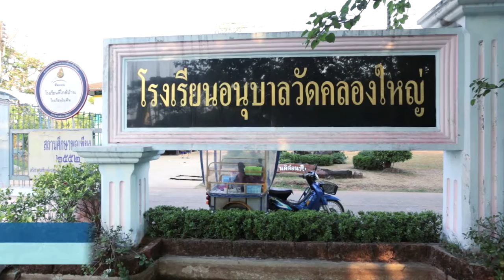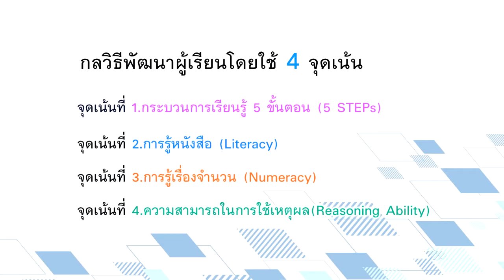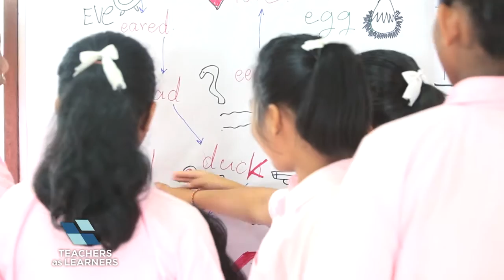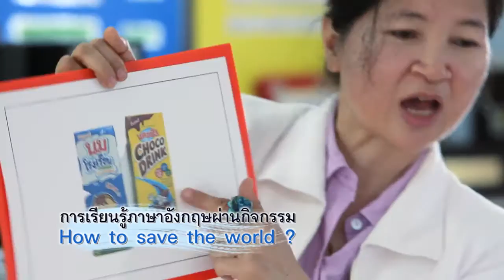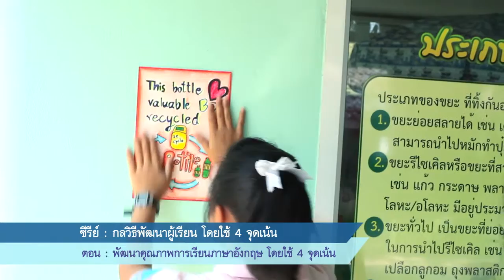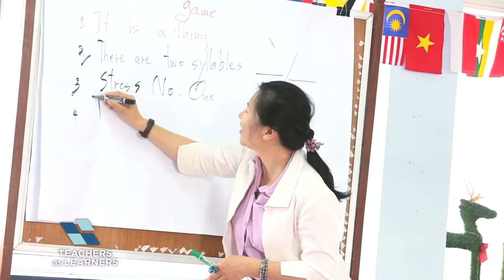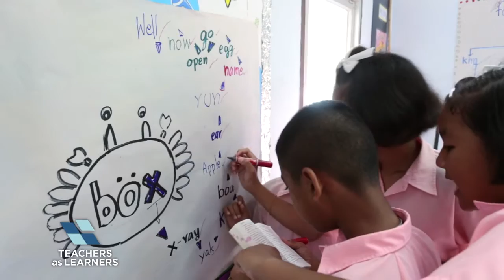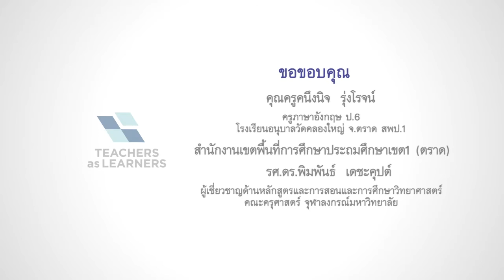4 จุดเน้น : พัฒนาคุณภาพการเรียนภาษาอังกฤษ โดยใช้ 4 จุดเน้น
เป็นเรียนรู้ภาษาอังกฤษที่มีชีวิตชีวา การนำกระบวนการ 5 ขั้นตอน มาใช้ของครู คนึงนิจ  รุ่งโรจน์ ทำให้นักเรียนตื่นตัว ค้นหา เรียนรู้ สะสมคำศัพท์ และรูปประโยคต่างๆ อย่างมีเป้าหมาย และยังต้องคิดวิเคราะห์เชื่อมโยงจากคำศัพท์ไปสู่ การคิดจัดการเรื่องรอบตัวให้เป็นประโยชน์ เช่น รณรงค์ด้วยภาษาเพื่อช่วยรักษาสิ่งแวดล้อม

Teachers as Learners ออกอากาศทาง Bright TV ดิจิทัล ทีวี ช่อง 20 ทุกวันจันทร์-ศุกร์ เวลา 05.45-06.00 น.
ติดตามชมรายการย้อนหลังได้ทาง
ร่วมถาม-ตอบและเรียนรู้ไปกับชุมชนแห่งการเรียนรู้ทางวิชาชีพครูได้ที่